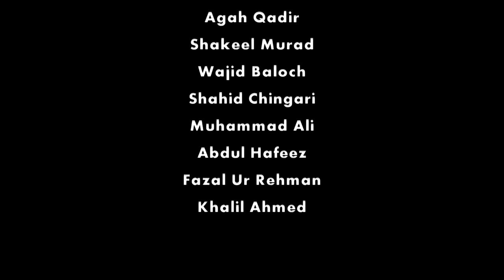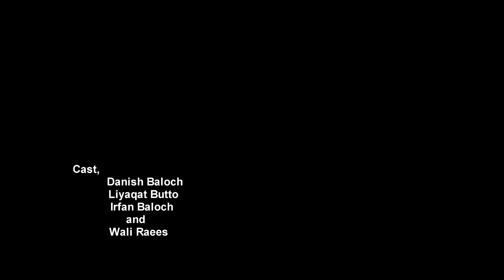Balochi Film | Waqar Surmagi | Waqar Baloch | Agah Qadir | Shakeel Murad | Wali Raees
Shandaar Entertainment  starting from (1986) this channel working music video | comedy clips | feature film and many more and also production house celebraty enterviews